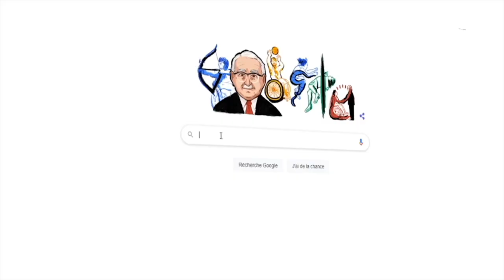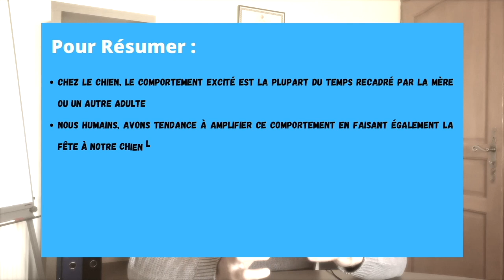Mon CHIEN EST FOU quand je rentre !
👉 À REGARDER POUR APPROFONDIR :

▬▬▬▬▬▬▬▬▬▬▬▬▬▬ AU PROGRAMME ▬▬▬▬▬▬▬▬▬▬▬▬▬▬

Dans cette vidéo, on parle de : Mon CHIENESTFOU quand je rentre !
Nous allons notamment aborder les sujets suivants :

00:00 : Mon CHIEN EST FOU quand je rentre !

▬▬▬▬▬▬▬▬▬▬▬▬▬▬ QUI SUIS-JE ? ▬▬▬▬▬▬▬▬▬▬▬▬▬▬